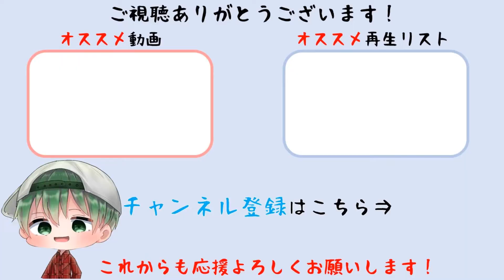【ソウルハッカーズ2】サイゾーエリア第1層 ボス戦 破壊神 ディオニュソス 難易度HARD【SOUL HACKERS 2】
サイゾーエリア第1層を攻略しています。ボス 破壊神 ディオニュソス撃破。
『ソウルハッカーズ2』
発売日：2022年08月25日(木)※Steam版は年8月26日発売予定
対応機種：PS5／PS4／Xbox Series X|S（DL版のみ）／Xbox One（DL版のみ）／PC（Windows10/11、Steam）
ジャンル：RPG
プレイ人数：1人
レーティング：CERO C（15才以上対象）
開発元：アトラス
発売元：アトラス
希望小売価格：通常版 9,878円（税込）